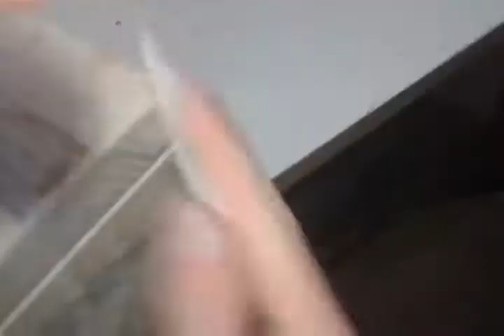Dica de Marcenaria: Lixar o Selador pra aplicar Verniz (parte 6)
SEGUE LISTA DE CADA ETAPA FEITA.
Obrigado por acompanhar, de um LIKE, e deixe seu comentário.